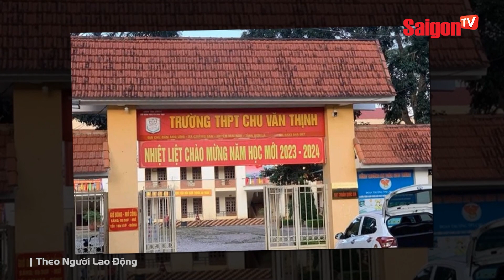Bất mãn nhà trường CẤU KẾT “ĂN BỚT” KHẨU PHẦN … đầu bếp BỎ THUỐC TRỪ SÂU VÀO THỨC ĂN của trường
Bước đầu, Công an tỉnh Sơn La xác định Thi được giao nhiệm vụ nấu ăn cho học sinh bán trú trong trường. Do bất mãn về việc nhà trường lựa chọn đơn vị cung cấp thực phẩm không đảm bảo chất lượng và nghi ngờ có việc câu kết ăn bớt khẩu phần ăn của học sinh nên Thi nảy sinh ý định bỏ thuốc trừ sâu, thuốc diệt gián vào thức ăn của học sinh để các em ngộ độc, từ đó nhà trường phải thay đổi nhà cung cấp thực phẩm.